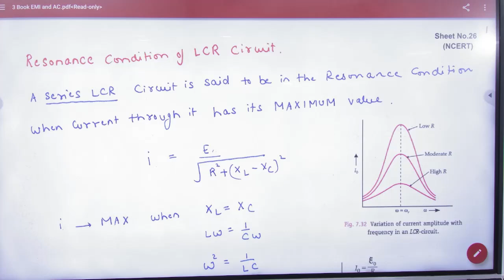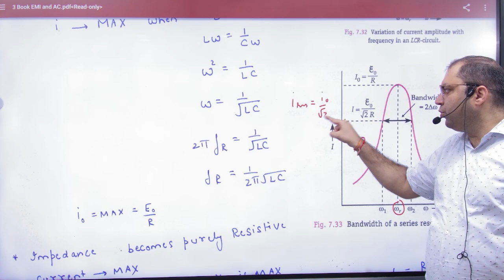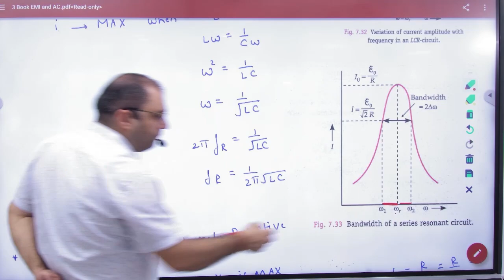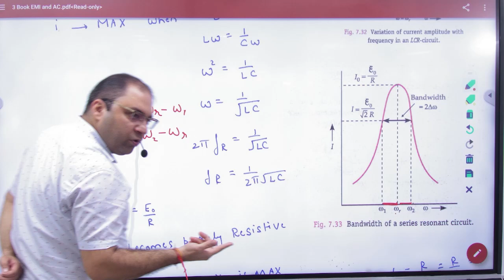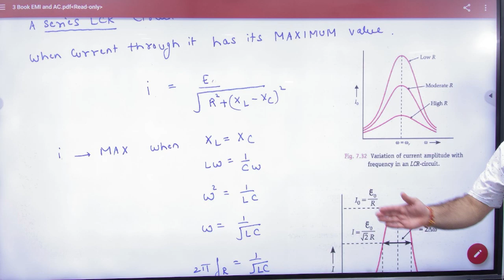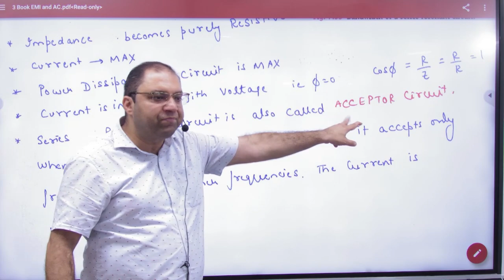8 Bandwidth of LCR